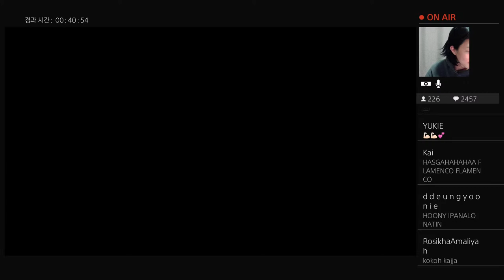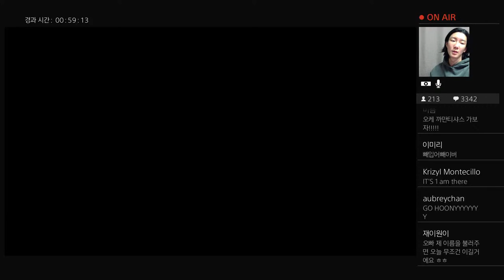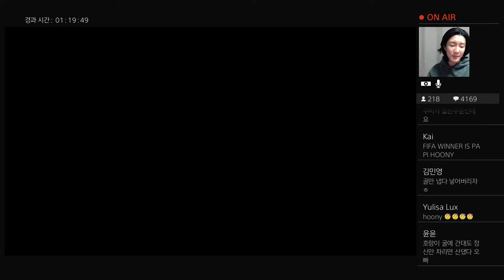22.2.20 fifa22 with baekjiwoong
WINNER LEE SEUNG HOON